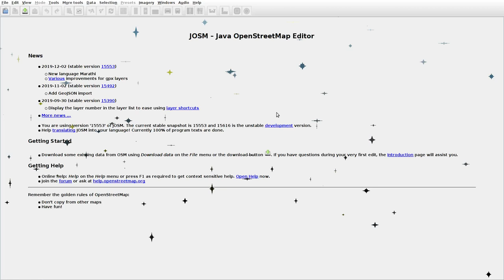JOSMrec0233 2019 12 27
Lithuania. Akuotai. Tracing buildings (mainly) in JOSM for openstreetmap.